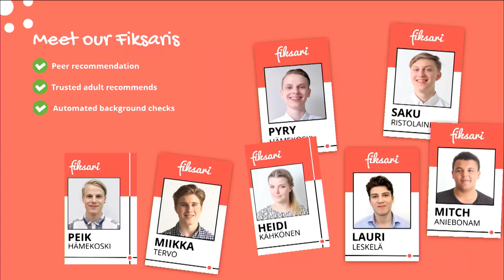Slush 100: Fiksari